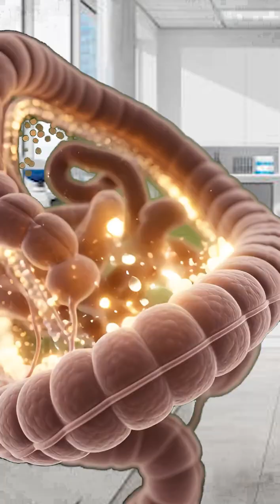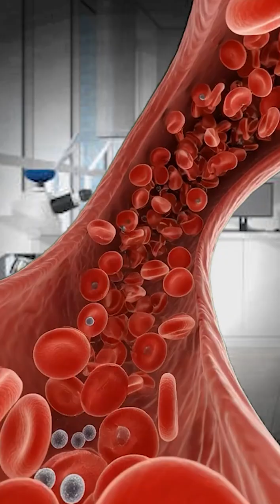AnatoSphere Studio Human Heart 3D Animation | How the Heart Works Explained Digestive System in 3D